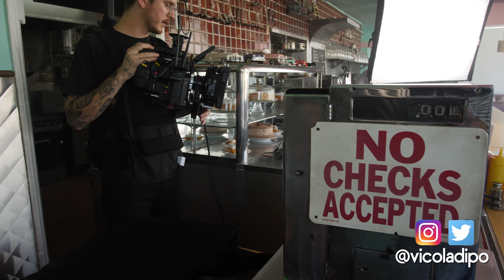Victor Oladipo feat. Eric Bellinger - Unfollow BTS (Behind The Scenes)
Songs for You

Official Music Video by Victor Oladipo - Unfollow (feat. Eric Bellinger).